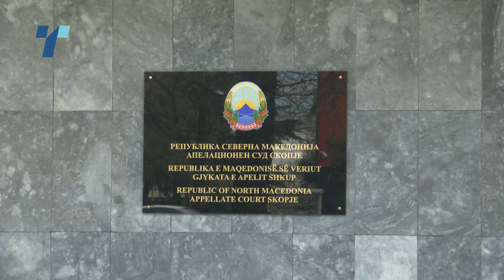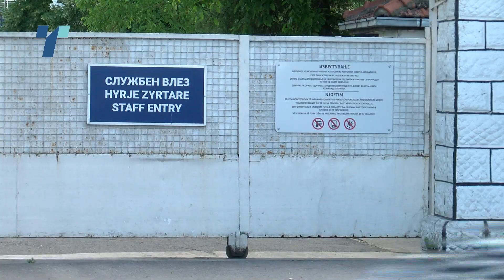Експресно носење на Јанакиески во Идризово-судот го прати, а допрва ќе ги разгледува неговите барања